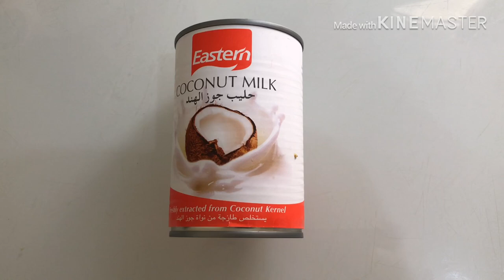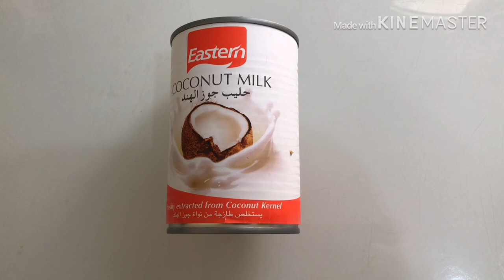തേങ്ങാപ്പാൽ പുഡ്ഡിംഗ് ||coconut milk pudding || very easy pudding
Easy coconut milk pudding
Ingredients
Milk-750ml
Condensed milk-1/4 cup
Coconut milk-400ml
Sugar 1 cup
China grass-10g

Coconutmilkpudding#tendercoconutpudding#coconutdessert#easypudding simplepudding thengapalpudding chinagrass coconut coconutmilk..